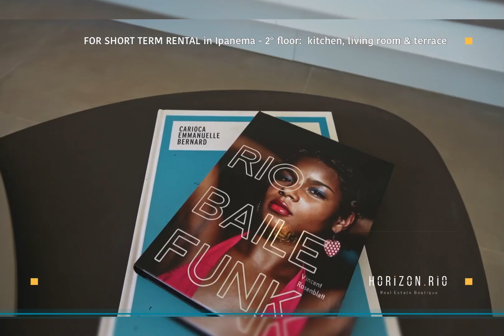Penthouse triplex for short term rental in Ipanema with cinematographic view & jacuzzi HR.81T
🇺🇸 Luxury triplex penthouse for short term rental in Ipanema. 5 minutes walk to Ipanema beach, with a great variety of restaurants and with excellent access to any part of Rio de Janeiro.

1st floor: This beautiful apartment has 2 suites, a guest bathroom and a small laundry room.

2nd floor: It has a dining room and a kitchen. Also an open space with a living area.

3rd floor: Area dedicated to the solarium and jacuzzi with an incredible view of the sea & the lagoon.

What we liked about this floor:
• The view
• Living area, solarium and jacuzzi with panoramic view.
• Exquisitely refurbished
• Apple TV, sound system and projection screen

About Ipanema: One of the most sophisticated and sensual neighborhoods in Rio de Janeiro. It has 2 squares: General Osorio Square and Nossa Senhora da Paz Square; both with subway station and a great variety of gastronomic offer. This neighborhood gets its name from Ipanema beach, from whose point, the Pedra de Arpoador, you can see one of the most beautiful sunsets in the world. Inside the neighborhood is Lagoa Rodrigo de Freitas, a leisure area with pedal boats, restaurants and a green space suitable for sports.

Horizon Rio, a new boutique real estate agency in Rio de Janeiro that offers you a personalized and innovative experience in luxury real estate hunting.

🇫🇷 Penthouse triplex de luxe en location saisonnière à Ipanema. À 5 minutes à pied de la plage d'Ipanema, avec une grande variété de restaurants et un excellent accès à toute partie de Rio de Janeiro.

1er étage : Ce bel appartement dispose de 2 suites, d'une salle de bain pour les invités et d'une petite buanderie.

2ème étage : il comprend une salle à manger et une cuisine. C'est aussi un espace ouvert avec une zone de vie.

3ème étage : Solarium et espace jacuzzi avec une vue incroyable sur la lagune.

Ce que nous avons aimé dans cet appartement :
• La vue
• Espace de vie, solarium et jacuzzi avec vue panoramique.
• Rénové avec goût
• Apple TV, système de son et écran de projection

A propos d'Ipanema : L'un des quartiers les plus sophistiqués et les plus sensuels de Rio de Janeiro. Il possède deux places : la place General Osorio et la place Nossa Senhora da Paz, toutes deux dotées d'une station de métro et d'une grande variété d'offres gastronomiques. Ce quartier tire son nom de la plage d'Ipanema, depuis le point de vue duquel, la Pedra de Arpoador, on peut voir l'un des plus beaux couchers de soleil du monde. À l'intérieur du quartier se trouve la Lagoa Rodrigo de Freitas, une zone de loisirs avec des pédalos, des restaurants et un espace vert propice aux sports.

Horizon Rio, une nouvelle agence immobilière de luxe à Rio de Janeiro qui vous offre une expérience personnalisée et innovante dans la recherche de biens immobiliers de luxe.

🇪🇸 Penthouse tríplex de lujo para alquiler de temporada en Ipanema. 5 minutos a pie de la playa de Ipanema, con una gran variedad de restaurantes y con excelente acceso a cualquier parte de Río de Janeiro.

1ª planta: Este bonito piso cuenta con 2 suites, un baño de invitados y un pequeño lavadero.

2ª planta: cuenta con un comedor y una cocina. También un espacio abierto con una zona de estar.

3ª planta: Zona dedicada al solárium y al jacuzzi con una increíble vista del mar a la Laguna.

Lo que nos gustó de este piso:
• 2 Suites
• Zona de estar, solarium y jacuzzi con vista panorámica
• Exquisitamente reformado
• Apple TV, sistema de sonido y pantalla de proyección

Horizon Rio, nueva agencia inmobiliaria boutique en Río de Janeiro que le ofrece una experiencia personalizada e innovadora en la caza de inmuebles de lujo

🇧🇷 Coberturas triplex de luxo para aluguel de temporada em Ipanema. 5 minutos a pé até a praia de Ipanema, com uma grande variedade de restaurantes e com excelente acesso a qualquer parte do Rio de Janeiro.

1º andar: Há 2 suítes moderna e aconchegante, um banheiro social e uma lavanderia que tem acesso á uma vista do Morro Dois Irmão.

2º andar: Possui uma excelente cozinha toda moderna e equipada, que dar acesso direto a sala de jantar. Também há um espaço amplo e aberto com uma área lounge bastante aconchegante com uma vista de tirar o folego; Lagoa/Morro Dois Irmãos.

3º andar: Área dedicada ao solário e jacuzzi com uma vista espetacular do mar até a Lagoa.

O que nos agradou neste apartamento:
• A vista
• Área lounge, solário e jacuzzi com vista panorâmica
• Remodelado de forma requintada
• Apple TV, sistema de som e tela de projeção
• Portaria 24h

Horizon Rio, nova agência imobiliária boutique no Rio de Janeiro que propõe para você uma experiência personalizada e inovadora na caça de imóveis de luxo